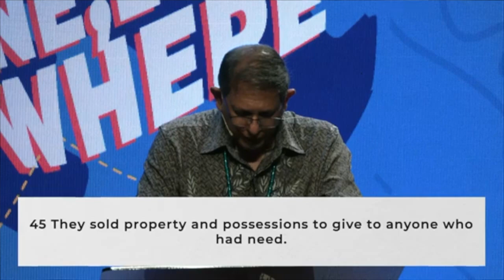Every Means to Save Everyone Every Where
Paul in 1 Cor 9:22,23 said that "as a servant of the Lord, set apart for the gospel, used every means to save everyone, both Jews and Gentiles, everywhere. "Means" denote  structure or structures to accomplish certain purposes. Acts 2:42-47 affords three structures - a spiritual community, a servant community and a saving community - to call people to the Lord.
A message preached at Glad Tidings Church, PJ, in 2022.